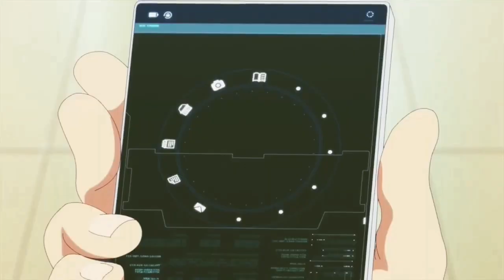💥Sakayanagi NO le TIENE MIEDO a NADIE!!💥 | RESÚMEN Cap. 6 Vol. 21 [Classroom Of The Élite] DamiánAF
↘️↘️↘️🌟Léeme🌟↙↙↙

Hola a todos y bienvenidos a un nuevo video, Soy Damián de Top Animes y en este video les presento, El Resúmen del Capítulo número 6 del Volúmen número 21 o también conocido como el 10 del Segundo Año de las Novelas Ligeras de Classroom Of The Élite.